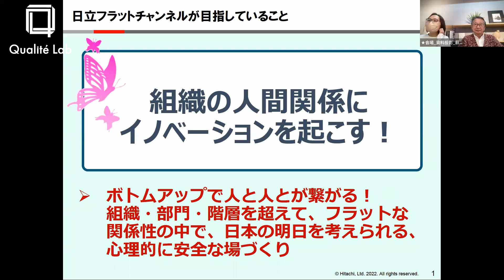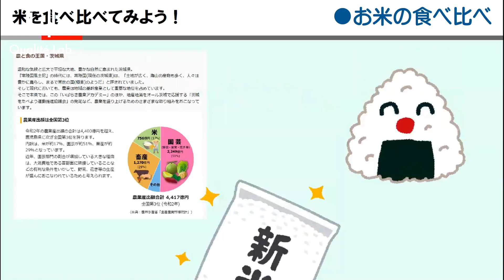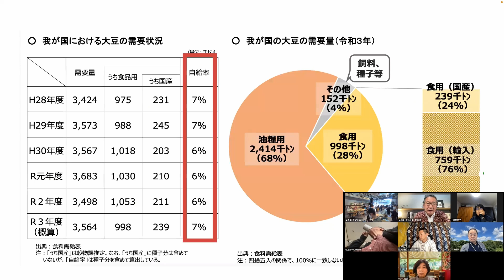【クオリテLab】日立フラットチャネル：日本の農業を考える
今回クオリテLabに来てくれたのは、日立グループが主催する「日立フラットチャネル」の参加メンバー。
社会をイノベーションで変えよう、という取り組みを日立グループを中心に、さまざまなな会社、仕事を持つ人たちが集まって一緒に考えていこうという取り組みをしている人たちです。今回のテーマな農業、農業を通じて日本の未来を考えて場になりました。